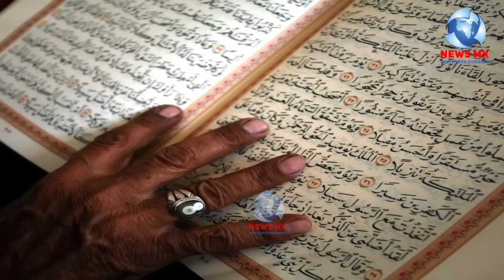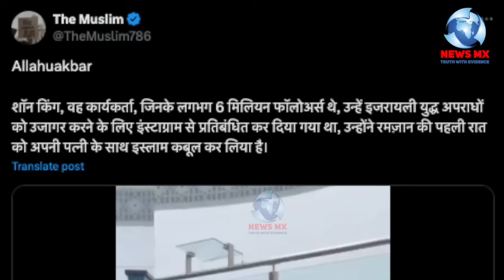शान किंग जिसके 60 लाख फॉलोअर्स थे फिलिस्तीन का समर्थन करने पर किया था बंद , अब अपनाया इस्लाम